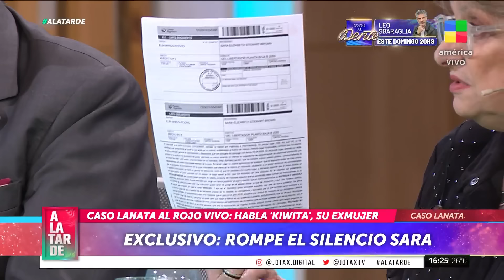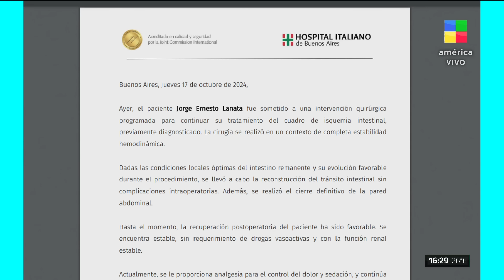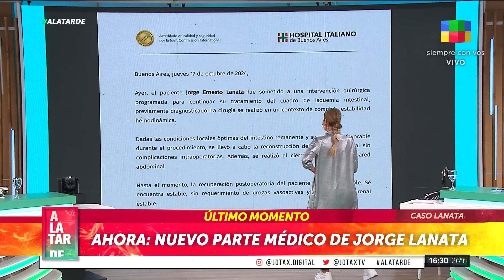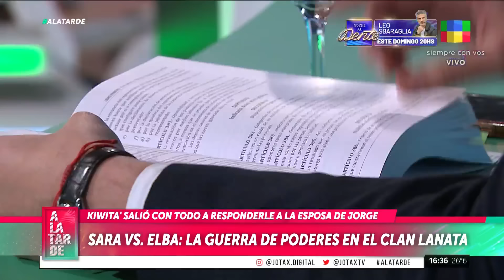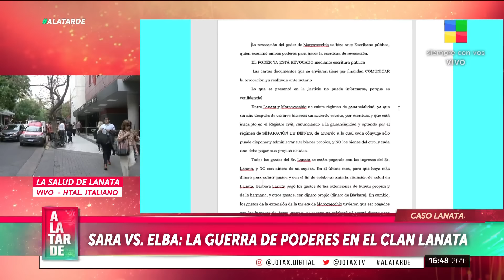¡EXPLOTÓ TODO! ROMPE EL SILENCIO LOLA LANATA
EN UN MOMENTO MUY DELICADO PARA EL CLAN LANATA, ESCUCHAMOS LA PALABRA DE LOLA LANATA Y DE SARA, LA EX DE JORGE LANATA.